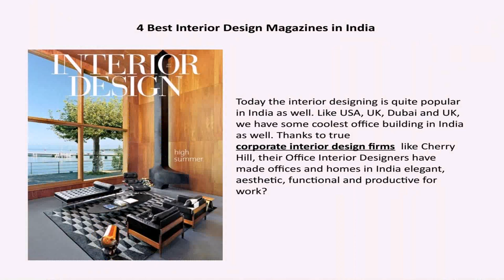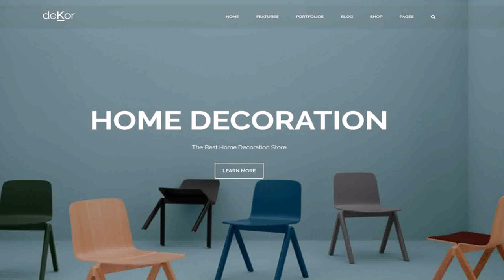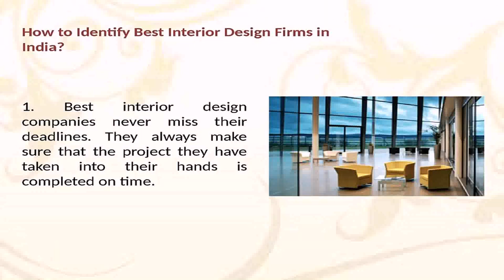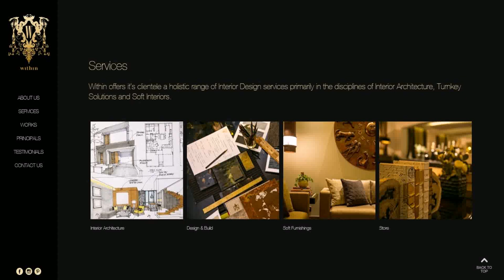Top Interior Designer Agencies In India